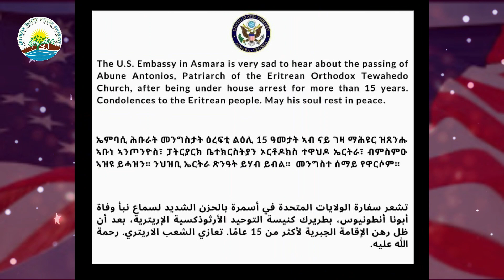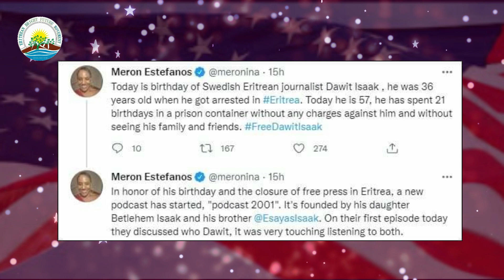To: US Embassy in Asmara Eritrea, June 17, 2022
ERITREAN BRIGHT FUTURE MOVEMENT
 ምንቅስቓስ ንብሩህ መጻኢ ኤርትራውያን

To: The Honorable Excellency chargé d’affaires Steven Walker,
US Embassy in Asmara Eritrea
179 Alaa St., Asmara Eritrea.

Your Excellency Steven Walker
Eritrean Bright Future Movement are thankful for your engagement in a recent symposium presented by Erisat. I am writing to pay gratitude to you on behalf of my movement and many Eritrean‘s who are in exile as refugees for your courage being the voice to the voiceless. Eritrean Bright Future Movement is following you on your Facebook and we remarked that your engagement as to controll the damage which are caused by the lawless regime. We truly appreciate your close monitoring of the human rights violations who produced a record numbers of refugees by the rogue regime. Your presence and observations of the regimes deception, disinformation, unlawfull detentions and the countries lack of press freedom has contributed tremendously for the struggle to transform eritrea to a democratic country with strong institutions respecting the human rights and judiciary system. As you know 100 thousands political prisoners has already suffered the consequences including former highranking officials and bright independent journalists have been languished in the prison cells for over 21 years not to mention that the whole country is giant prison, with your help this number maybe reduces to significantly low.

Your exellency,
You are not alone and your work is much appreciated.  When you feel a strong back from the
Eritrean regime, do not forget that you have hundred of thousands of Eritreans standing behind you.
George Orwell said one’s ”In a time of deceit telling the truth is a revolutionary act.“ In the case of Eritrea this could not be any  more true. Mr. Yemane Gebremeskel should be met with facts and arguments, every lie he and the ministry produces, has a lot of listeners and a high credibility among Eritreans. Therefore is it a vital object for eritrea that the misinformation is kept to a minimum and that the press freedom  regains its strength, at least as strong as it was after the independence war.

EBFM is very thankful for your being good example and we expect your stance will be followed by other democratic embassies in our Eritrea.

Yours Sincerely,
Chairman of Eritrean Bright Future Movement
Beyene Gerezgher Berhe
CCI Number; 78683750